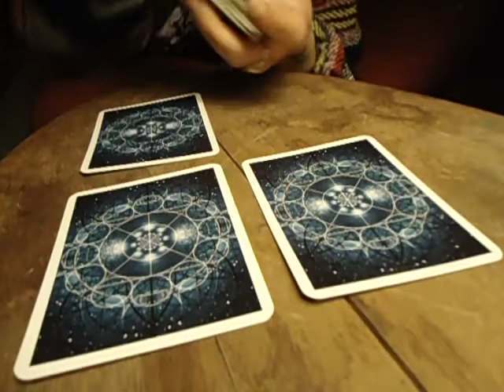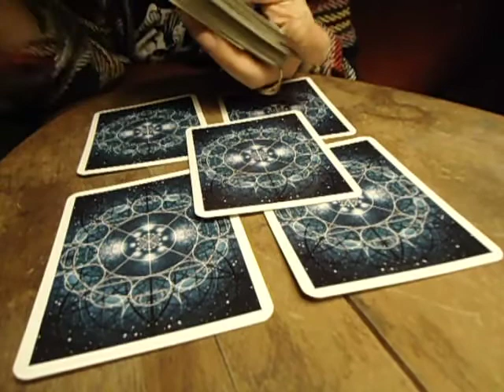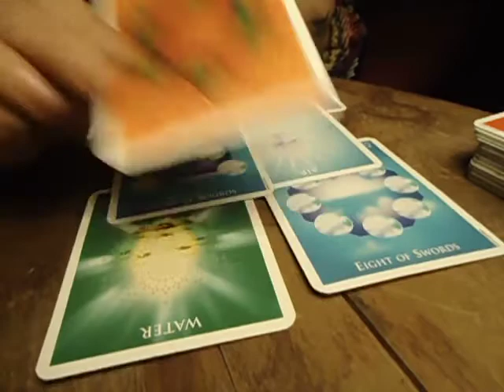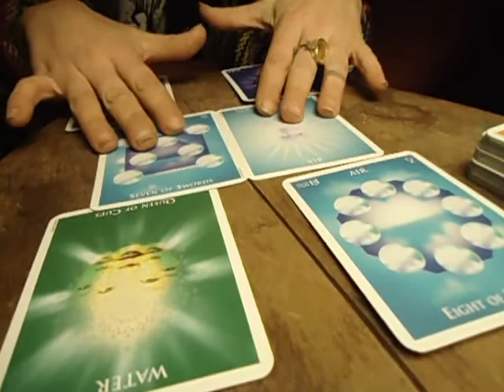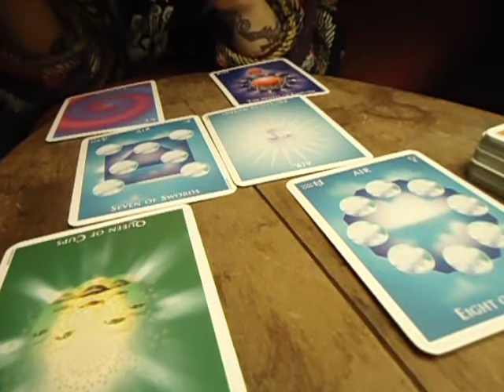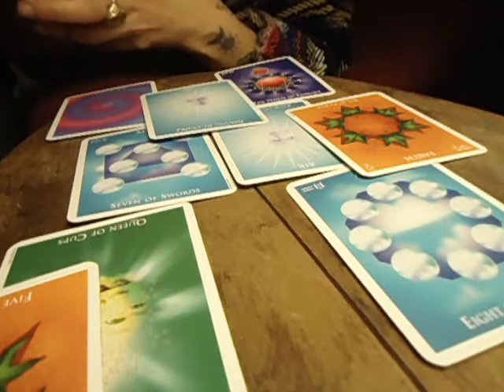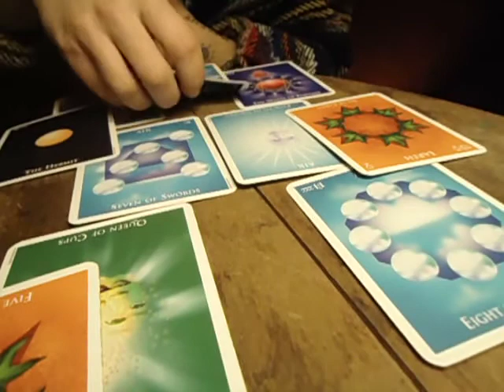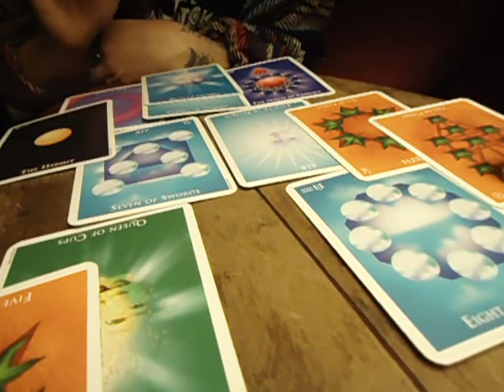GEMINI ~ Outer Circle Tarot Reading 2017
These seasonal readings have the intention of relating to inner and outer work we are doing regardless of where you live on this plane of existence.

First sign to have 50 likes receives an addition reading based in chakra work.

Peace.